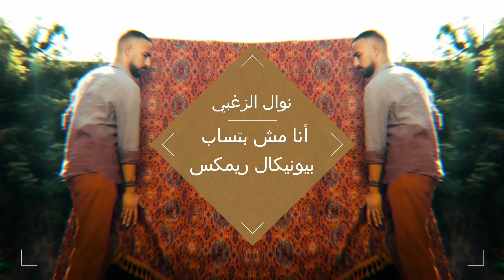نوال الزغبي - انا مش بتساب ريمكس 2023 | Nawal El Zoghbi - Ana Mosh Batsab (Bionikal Remix)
Enjoy this exclusive remix for AnaMoshBatsab by Nawal El Zoghbi!I hope you guys enjoy it x
سنة جديدة وريمكس جديد لأغنية الأيقونة نوال الزغبي أنا مش بتساب

كلمات الأغنية:
شاغلة الناس وحديث المجتمع الان
شخصية مهمة واسمي بينور اي مكان
وجمالي بيسحر و يدوخ بعمل قلبان

ولساني يقول الحق لو طارت رقاب
واللي بيمشي بختمله وأسد وراه الباب
يبقى بيقطع رزقه بأيده منا مش بتساب

انا مش بتساب انا مش بتساب
طب والنعمة دانا خساره
دانا استاهل طياره
وجزيرة بعيدة ابعد نفسي عن وجع الراس

طب والله وبشهادة
انا نسخه ومش متعادة
والفتره الجاي انا ناويه ادي كورسات إحساس

انا اد الدنيا وبرمي كلام الناس
ومعنديش وقت يضيع ولا هزعل تاني خلاص
انا نادرة ومش موجود مني انا زي الماس

اللي النفسنه جواه باي باي يلا بعيد
مبقتش ازعل على حد وخليت قلبي حديد
وانا قولت اني مبتسبش ودي زيادة تأكيد

انا مش بتساب

- Fan Made
- Promo Use Only- No Copyrights infringement